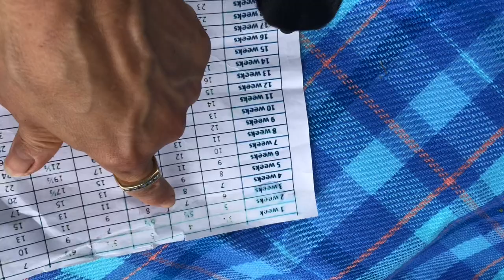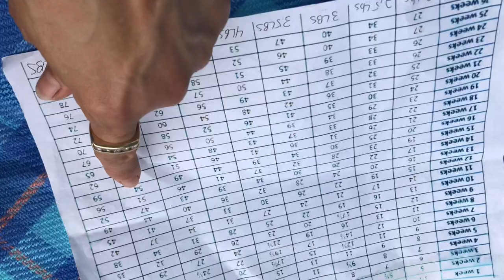3 week old chihuahua puppies short coats